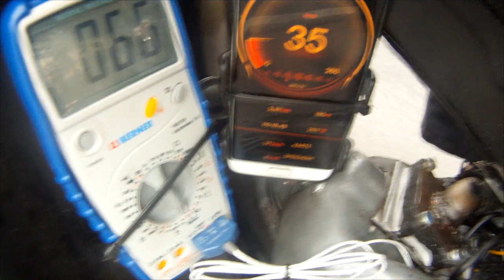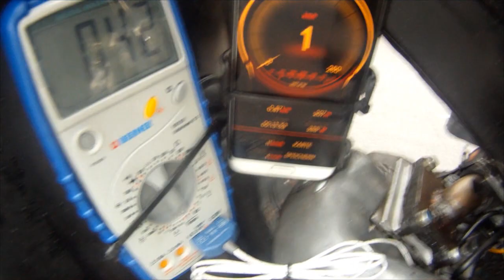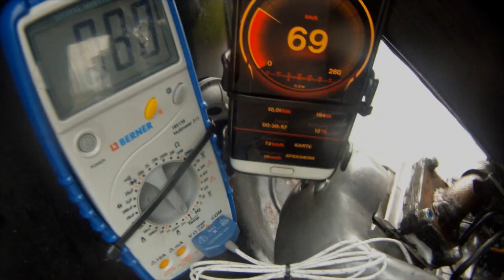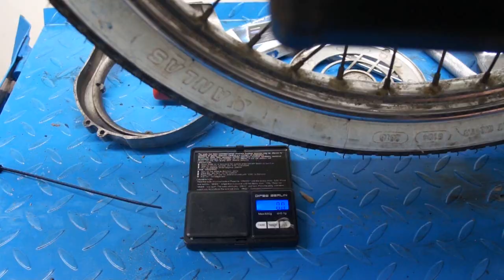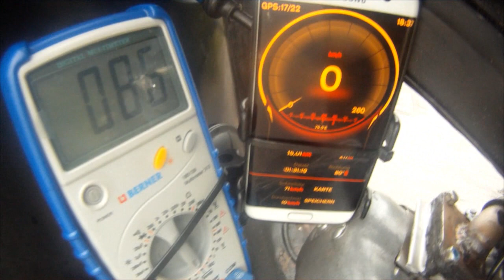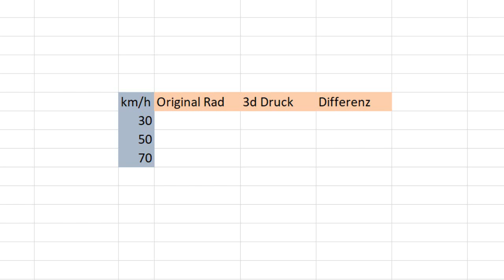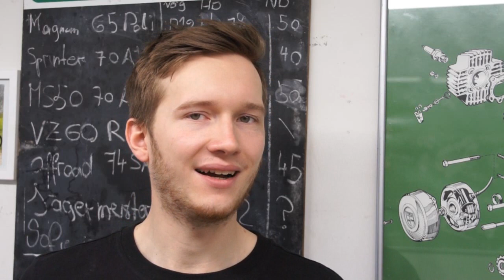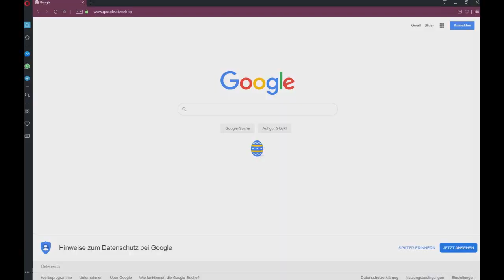Neues 3D-Druck Lüfterrad im Test! 70cc MS50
Mein gebrauchtes Zeug: (falls verfügbar)

Viel Spaß beim selber Basteln!!! :)